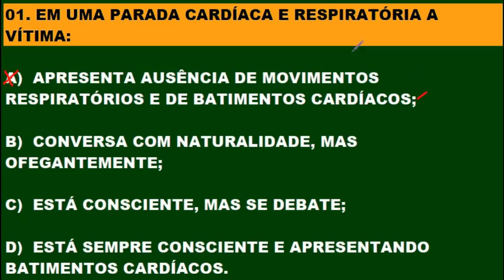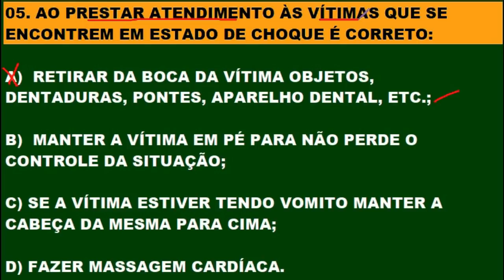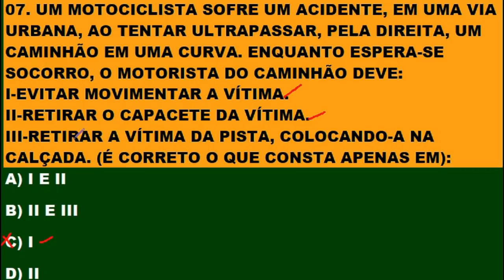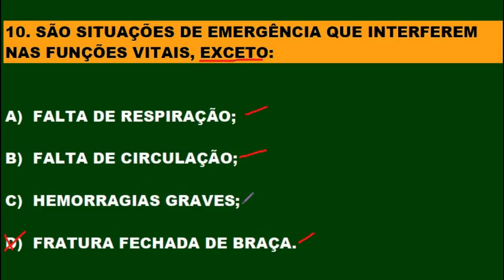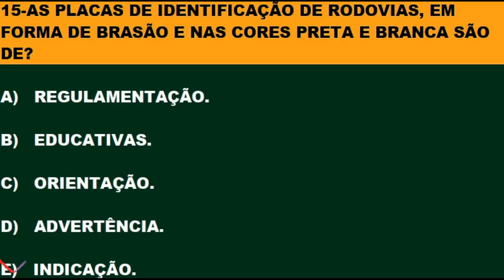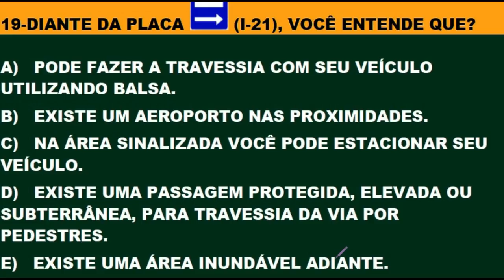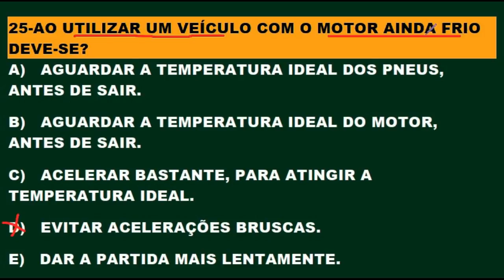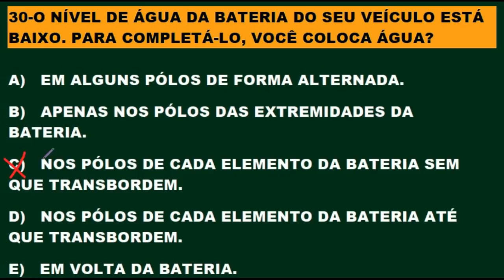PROVA DO DETRAN: COMO PASSAR, 30 Questões ATUAIS MAIS COBRADAS na TEÓRICA, Auto + Moto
Seja membro deste canal e ganhe benefícios:
PROVA DO DETRAN: COMO PASSAR, Questões ATUAIS  MAIS COBRADAS na TEÓRICA, Auto + Moto. Pessoal clique no botão SEJA MEMBRO na capa do Canal e seja um dos nossos Membros. Quem for Membro do Canal tem vários BENEFÍCIOS:
1 - Assistir uma relação de VÍDEOS ESPECIAIS para você passar de primeira na prova do DETRAN por apenas R$ 4,99 por mês.
2. SIMULADOS DO DETRAN + TESTES PSICOTÉCNICOS em PDF 1.000 questões gabaritadas e muitos comentários sobre as provas do DETRAN em todo o País apenas R$ 19,99 para receber estou enviando por e- mail contato
Pessoal estou comunicando que vai ter VÍDEOS NOVOS todos os dias às 12hs e 20hs com fé em Deus! aqui no Canal.  Aqui você PASSA DE PRIMEIRA na prova teórica. Inscrevam-se para fazer parte do canal, ative o sino 🔔 não percam o próximo vídeo. Clicando em gostei vai ajudar o canal e a vocês a crescerem juntos. Obrigado!  Melhore o aproveitamento na prova do Detran estudando os simulados do canal. Continue estudando os simulados, pois a prática leva a perfeição e em consequência a aprovação! SIMULADO DETRAN ONLINE é um Canal sobre Provas do DETRAN em todo Território Brasileiro, onde o candidato se prepara para tirar a Carteira Nacional de Habilitação (CNH). Estes simulados servem para quem está estudando Legislação de Trânsito, Código de Trânsito Brasileiro (CTB), para concursos do DETRAN, PRF e Agentes de Trânsitos. Aqui você encontra muitos Simulados do DETRAN resolvidos e comentados com muitas dicas e pegadinhas da prova teórica para você passar direto no DETRAN. Passe direto na prova do Detran estudando os simulados. Neste canal você encontra: Simulados completo sobre: O Código de Trânsito Brasileiro (CTB), Legislação de Trânsito, Direção Defensiva, Primeiros Socorros, Meio Ambiente e Cidadania, Mecânica de Automóvel para o DETRAN e muitas Dicas incríveis sobre Resolução de Questões! Passe de primeira na prova do DETRAN. Tire sua Carteira Nacional de Habilitação (CNH). Bons estudos!